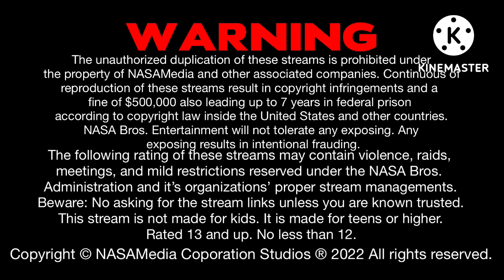V3 WS updated